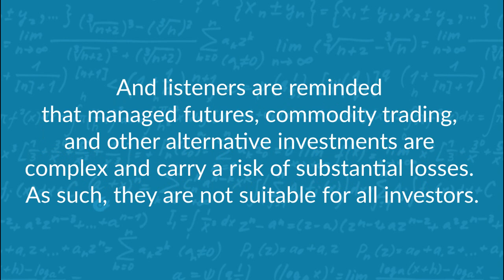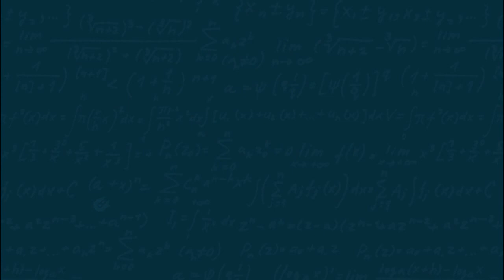Cover to Trend Legend Cover with Michael Covel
It’s hard to get too far into the words Trend Following without running into the name Michael Covel. If you’ve ever looked into the strategy type, his name is there. From speeches to his many books, the aptly named Trend Following Radio and his trend following twitter thread, Michael has been digging into the philosophy and people in and around trend following for nearly 24 years. And as our guest on today’s pod, we cover a large span of topics including: living in Vietnam, first COVID flight, market wizard to turtle traders, the Jerry Parker inspiration, great stories from legends like David Harding, Tom Basso, Ed Seykota, Mike Shannon; history of turtle trading, Michael’s array of trend books, Trend Following Radio, all-start guests, the different (unfair) standard for managed futures and trend following, trend following battles, what’s what of trend following, long vs short term trend following, the Chinese and Vietnamese markets, and becoming an investment personality.

Chapters:
00:00-2:16 = Intro
02:17-10:33 = A life Abroad
10:34-26:22 = Move to Trend Following & Successful Author
26:23-46:57 = Legendary Stories
46:58-01:02:09 = Drawdowns & Figuring out the Philosophy
01:02:10-01:08:33 = What’s the Asia Investor Mentality?
01:08:34-01:12:51 = How New Managers can Navigate the Social Media World
01:12:52-01:26:20 = Favorites

From the episode: The Whipsaw Song – Ed Seykota

Get updates on Michael and his work by listening to Trend Following Radio, following him on Twitter and checking out his website.

Order his books: Trend Following, The Complete Turtle Trader, Trend Commandments, and The Little Book of Trading.